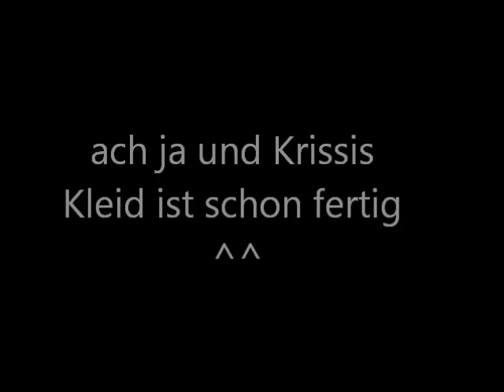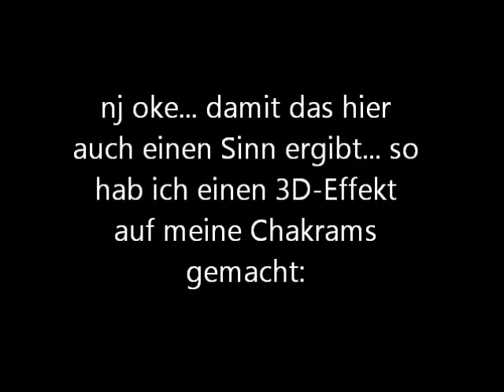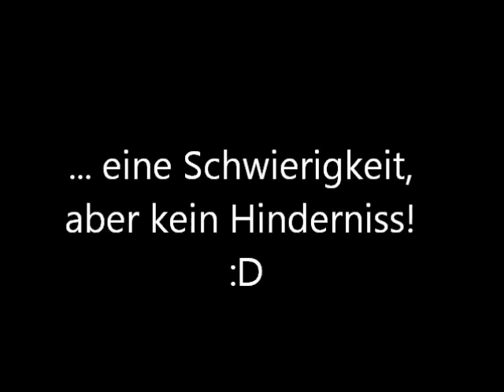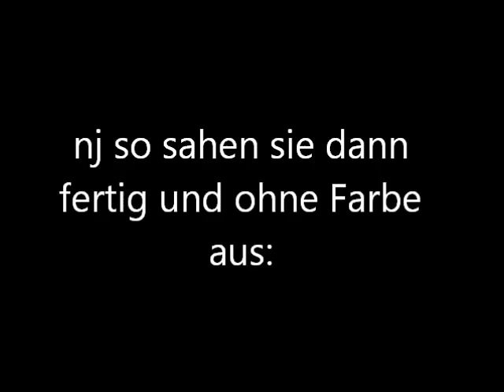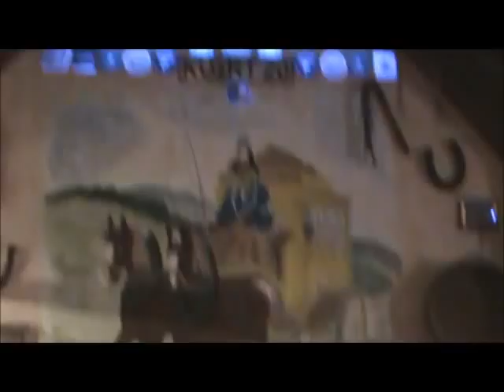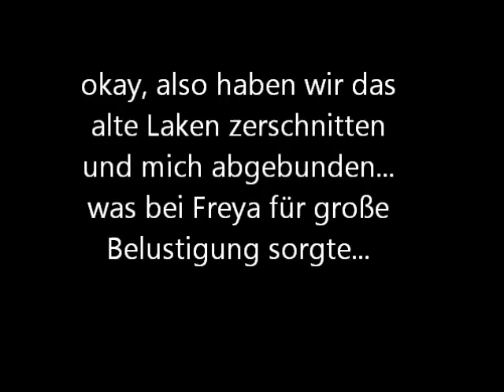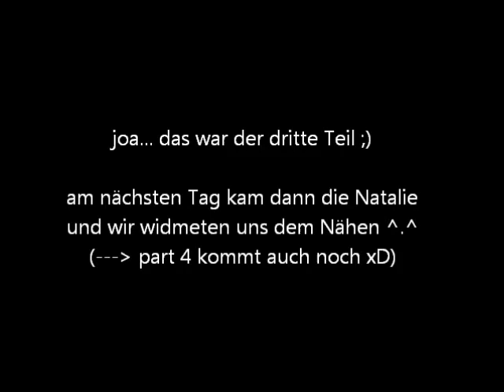Leipziger Buchmesse/LBM 2012 (Vorbereitungen und Vorfreude #3)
der dritte Teil ;)

hier, wie oben versprochen die Links

Das hier ist ne Seite die einem wie ich finde ziemlich weiterhilft ;o da hab ich auch den Link zu den Schnittmustern her:

hoffe das hilft :P